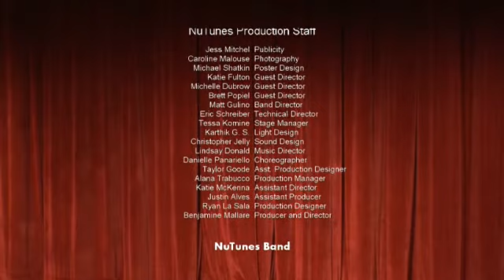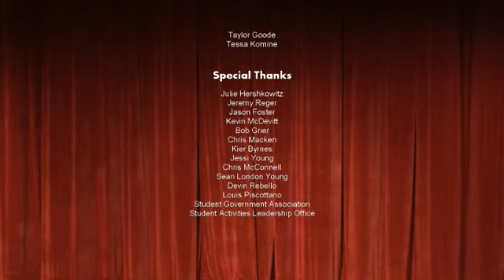Rock & Roll All Nite-KISS-nuTunes 2010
From Northeastern University's nuTunes on December 12, 2010.

nuTunes produced and directed by Ben Mallare '13
Choreographer - Danielle Panariello '14
Production Designer - Ryan La Sala '14